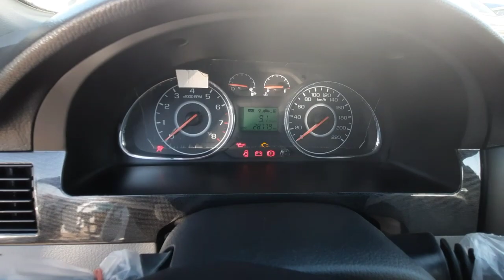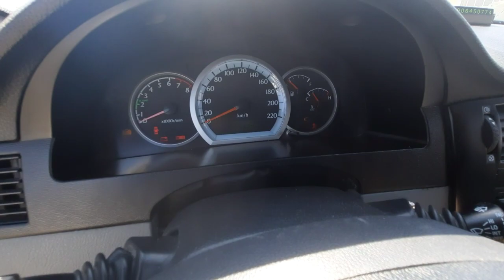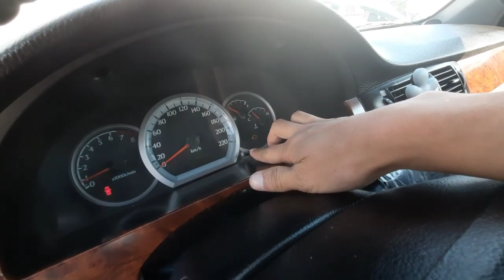ЛАСЕТТИ ЖЕНТРА НАРХЛАРИ | ДЕНОВ МАШИНА БОЗОРИ 2021 |DENOV MASHINA BOZORI 2021